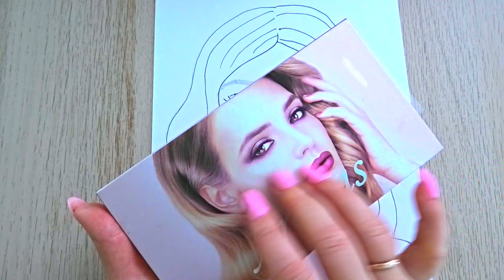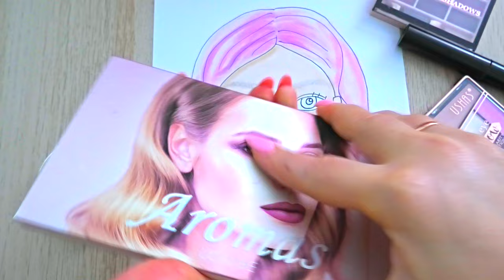ASMR Makeup & Skincare for Girl with COSMETICS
Hello! Do you love makeup? I'm sure every girl wants to try super makeup on herself. And I also like to paint my characters. It always turns out differently and it’s very exciting.